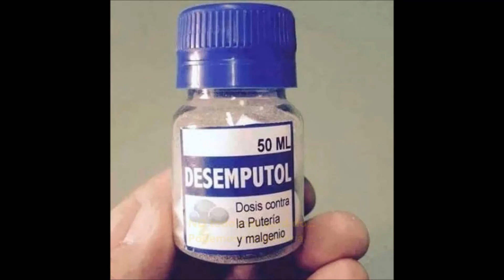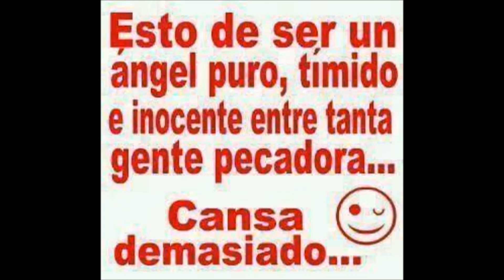Introducción 2016 1º 3ª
Acá podemos ver lo que fue nuestro semestre... Éxitos para ustedes en esta carrera que inician.